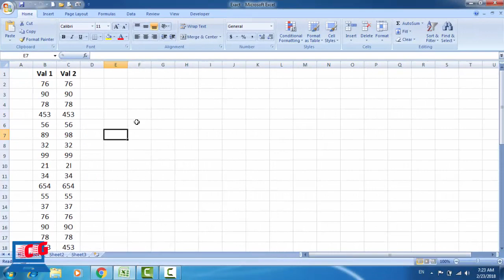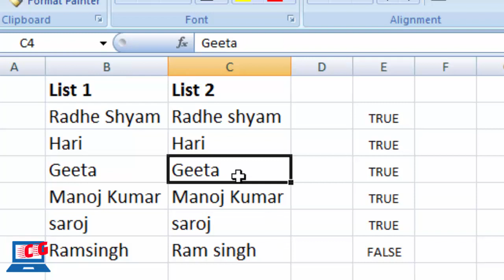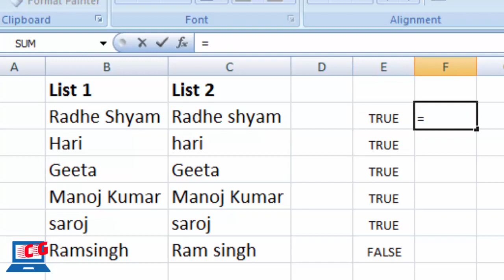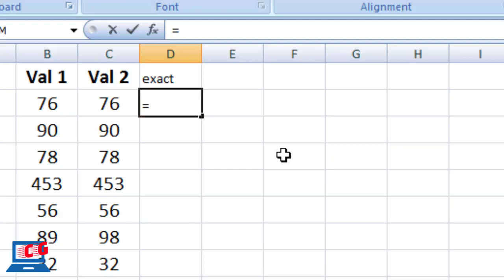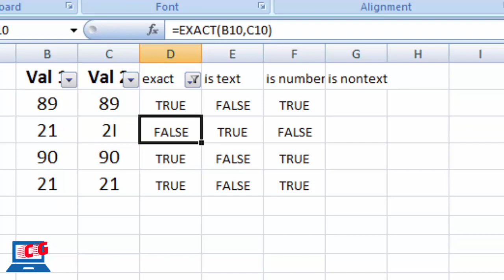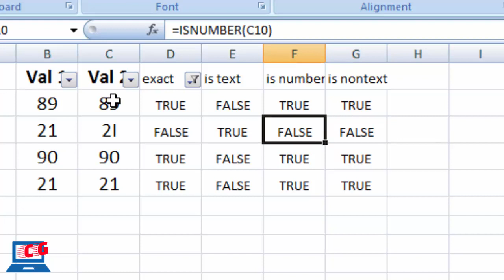How to use EXACT function in Excel || Compare Case sensitive Text in Excel to Use EXACT function